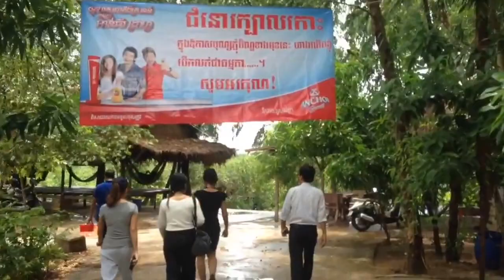ជំនោរក្បាល់កោះ | Chumnorl Kbarl Kos Restaurants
it is the best place for your party